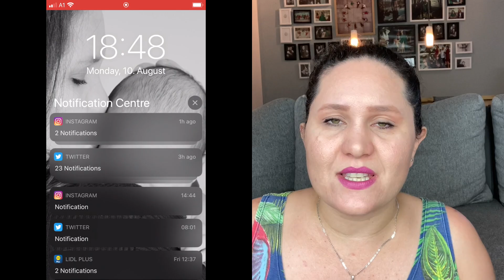Será que fui banido do TikTok?! DESCUBRA como sair do SHADOWBAN em 2020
Você sabe o que é shadowban? Você acha que já foi banido do Tiktok? Acredita que o algoritmo está suprimindo suas visualizações? Descubra neste vídeo como sair do shadow ban do TikTok em 2020.

É muito chato quando estamos trabalhando duro, criando conteúdo, querendo entender como crescer no TikTok e como ganhar mais views e seus vídeos recebem cada vez menos visualizações.

Se seus vídeos estão tendo poucas visualizações no TikTok, as views caíram muito, você precisa verificar se está banido  e o que fazer para que seus vídeos voltem para a For You Page.

Vivian

Assim o YouTube te avisa quando sai um vídeo novo.

Aqui compartilho com vocês TUDO QUE SEI sobre estratégias de marketing e minha vida de mão empreendedora vivendo na Áustria.

Se você deseja saber como crescer no youtube ou como ser um youtuber assim como eu vai gostar de assistir a essa playlist onde eu te mostro com detalhes a estratégia que estou usando e como você pode fazer no seu canal.

COMO CRESCER NO YOUTUBE:

Se você é uma mãe empreendedora vai gostar de saber mais sobre empreendedorismo e empreendedorismo feminino se inspirando com os vídeos dessa playlist.

Se você está buscando crescer sua presença na internet e criar um produto digital, você vai gostar de assistir as playlists onde eu compartilho várias dicas sobre marketing digital,  estratégias de marketing e marketing de conteúdo. Esses temas vão te ajudar a ganhar dinheiro online.

E se você deseja morar fora do Brasil e está buscando informações sobre a vida no exterior, vai gostar de assistir as minhas playlists sobre como viemos morar na Áustria.

Eu também compartilho com vocês minha vida pessoal e os meus desafios com a maternidade. Confiram essa playlist e fiquem ligados que toda sexta-feita eu posto um vlog.

CIDADE: Graz, Steiermark
QUEM: Vivian, Juan, Pedro, Diesel e Dionísio
CIDADANIA: Juan é colombiano, Pedro Colombo-brasileiro nascido na Áustria, eu brasuca com muito orgulho e quem sabe italiana pela ascendência